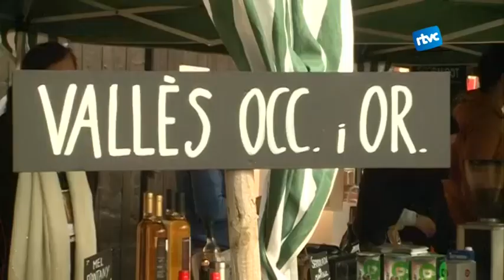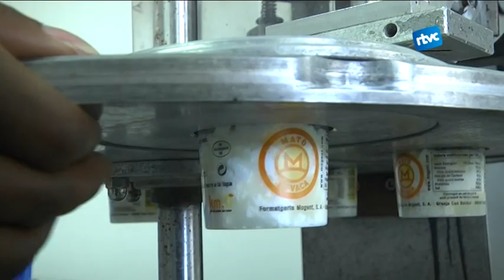Cardedeu, municipi Slow Food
Cardedeu és el municipi del Vallès i rodalies amb més restaurants quilòmetre 0. Només Sitges i Barcelona el superen a tot Catalunya en nombre d'establiments d'aquest tipus, que només utilitzen aliments produïts a menys de 100 quilòmetres. Aquest dilluns el restaurant Esbioesfera ha rebut el distintiu que l'acredita, un distintiu que ja tenia des de l'any passat el restaurant Tarambana. a RTVcardedeu ho hem aprofitat per conèixer justaments els productors locals que fan possible que aquests restaurants siguin Slow Food.